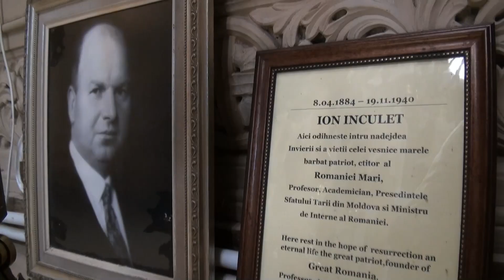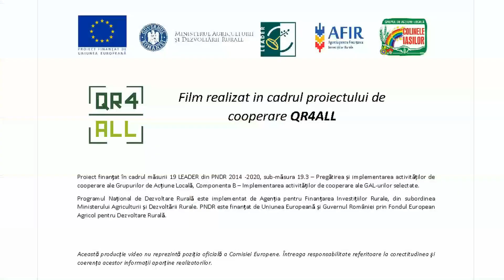QR4ALL - Comuna Bârnova, județul Iași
Bine ați venit pe canalul nostru!
Suntem încântați să vă invităm să descoperiți o nouă perspectivă asupra comunelor din teritoriul Grupului de Acțiune Locală "Colinele Iașilor", film realizat in cadrul Proiectului de Cooperare QR4ALL, finanțat in cadrul măsurii 19 LEADER din PNDR prin sub-măsura 19.3.
Proiectul QR4ALL este o inițiativă inovatoare dedicată explorării, valorificării și promovării bogatei moșteniri culturale și istorice a comunităților locale. Cu un focus puternic pe conectarea trecutului cu prezentul prin intermediul tehnologiei, acest proiect se angajează să aducă în prim-plan obiectivele și poveștile unice din cadrul comunităților.